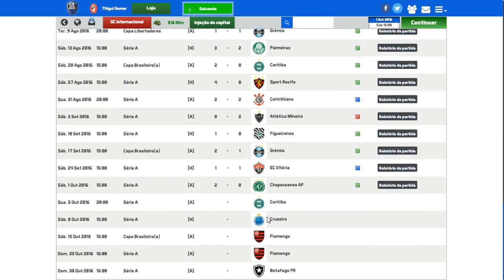SOCCER MANAGER 2017 MODO CARREIRA #15 SEMIFINAL DA COPA